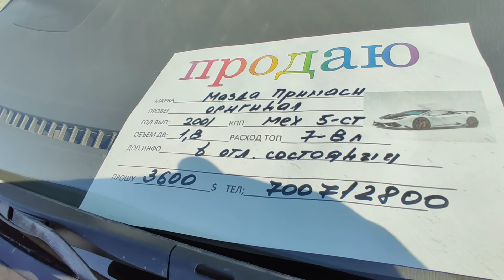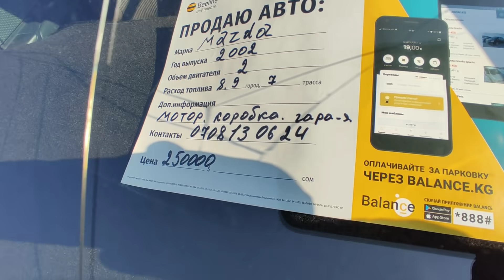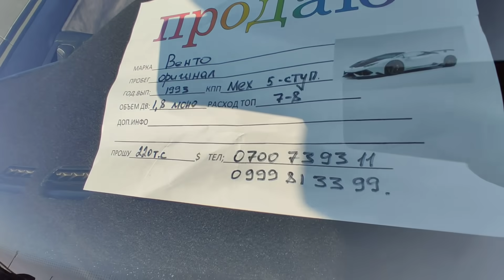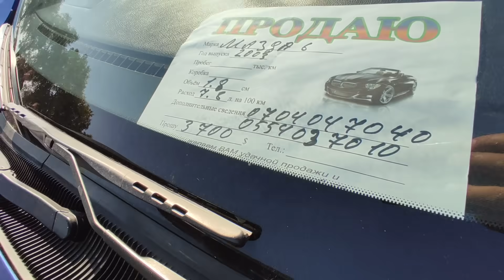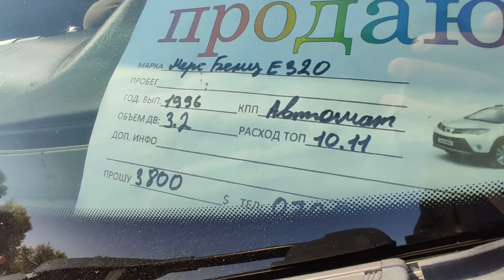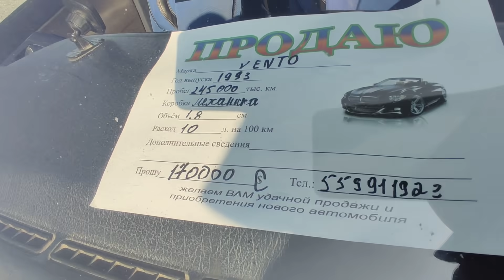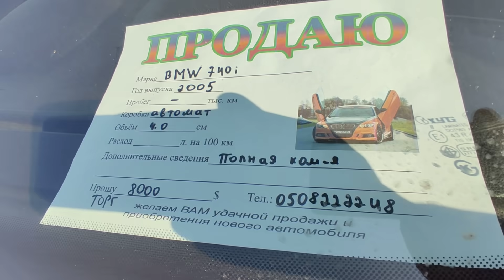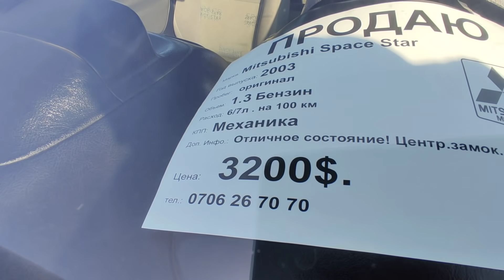Авторынок Бишкек/Идеал Венто👍👍🇰🇬🇰🇬 Аралаш унаалар 👍👍 03 10 21